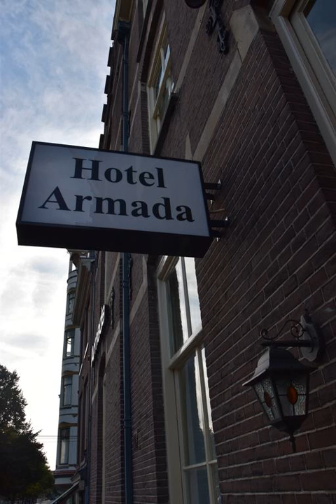Armada Hotel - Amsterdam - Netherlands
Armada Hotel hotel city: Amsterdam - Country: Netherlands

Address: Keizersgracht 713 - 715; zip code: 1017 DX

Armada Hotel is situated along one of the canals of Amsterdam, in a renovated historical building from 1700. Free WiFi is provided throughout the property.  There are 34 modern rooms.

 -- Situé dans un bâtiment historique rénové de 1700, l'Armada Hotel vous accueille le long d'un des canaux d'Amsterdam. Vous bénéficierez gratuitement d'une connexion Wi-Fi dans l'ensemble des locaux.

 -- El Armada Hotel está situado junto a uno de los canales de Amsterdam, en un edificio histórico reformado del s. XVIII. Hay WiFi gratuita en todas las instalaciones.

 -- Das Armada Hotel liegt an einem der Kanäle von Amsterdam, in einem renovierten historischen Gebäude aus dem Jahr 1700. WLAN nutzen Sie in allen Bereichen des Apartments kostenfrei.  Es bietet 34 moderne Zimmer.

 -- Armada Hotel ligt aan een van de grachten van Amsterdam, in een gerenoveerd historisch pand uit 1700. Er is gratis WiFi beschikbaar in de hele accommodatie.  Er zijn 34 moderne kamers met een tweepersoonsbed, koffie- en theefaciliteiten en een kluis.

 -- Situato lungo uno dei canali di Amsterdam, l'Armada Hotel è ospitato un edificio storico restaurato del 1700 ed è interamente coperto dalla connessione WiFi gratuita.

 -- O Armada Hotel está situado junto a um dos canais de Amesterdão, num edifício histórico renovado de 1700. Está disponível acesso Wi-Fi gratuito em toda a propriedade.  Possui 34 quartos modernos.

 -- Armada Hotelは、1700年の歴史ある建物を改装したホテルで、アムステルダムの運河沿いに位置しています。館内全域で無料Wi-Fiを利用できます。  モダンな客室は34室あり、ダブルベッド、紅茶/コーヒーメーカー、セーフティボックスが備わっています。  ホテルではツアーの予約が可能です。徒歩圏内にいくつかの美術館、劇場、市場があります。 ...

 -- Armada Hotel酒店位于阿姆斯特丹其中的一条运河沿岸，坐落在一座经过翻修的1700年的历史建筑中，提供覆盖各处的免费WiFi。  酒店拥有34间现代客房。客房配有双人床、咖啡及茶壶和保险箱。  客人可以在酒店预订旅游团观光活动。几个博物馆、剧院和市场都位于步行距离内。  酒店距离林布兰广场（Rembrandtplein）只有250米，坐落于著名的Utrechtsestraat地区，那里设有许多精品店和餐馆。 ...

 -- Hotel Armada oferuje prosto urządzone pokoje z łazienką, telewizorem i bezpłatnym bezprzewodowym dostępem do Internetu. Obiekt jest malowniczo położony przy kanale Keizersgracht, zaledwie 250 metrów od placu Rembrandtplein.

 -- Отель Armada расположен у одного из каналов Амстердама, в отремонтированном старинном здании, построенном в 1700 году. На всей территории действует бесплатный Wi-Fi.  К услугам гостей 34 современных номера.

 -- Armada Hotel ligger längs en av kanalerna i Amsterdam, i en renoverad historisk byggnad från 1700. Gratis WiFi erbjuds i alla utrymmen.  Det finns 34 moderna rum. Rummen har dubbelsängar, kaffe- och tefaciliteter och värdeskåp.

 -- يقع فندق أرمادا على طول واحدة من قنوات أمستردام في مبنى تاريخي تم تجديده ويعود تاريخه إلى عام 1700، وتتوفر خدمة الواي فاي مجانًا في جميع أنحاء مكان الإقامة.  يحتوي على 34 غرفة عصرية، وتحتوي الغرف على أسرّة مزدوجة ومرافق صنع الشاي والقهوة وخزنة.

 -- Το Armada προσφέρει απλά επιπλωμένα δωμάτια με ιδιωτικό μπάνιο, τηλεόραση και δωρεάν Wi-Fi. Βρίσκεται σε γραφική τοποθεσία δίπλα στο κανάλι Keizersgracht και μόνο 250μ. μακριά από την Rembrandtplein.

 -- Armada tilbyr enkelt møblerte rom med eget bad, TV og gratis Wi-Fi, og ligger i naturskjønne omgivelser ved siden av kanalen Keizersgracht, bare 250 meter fra Rembrandtplein.